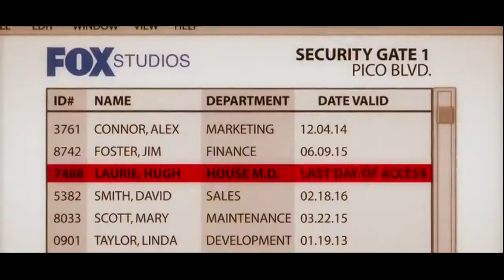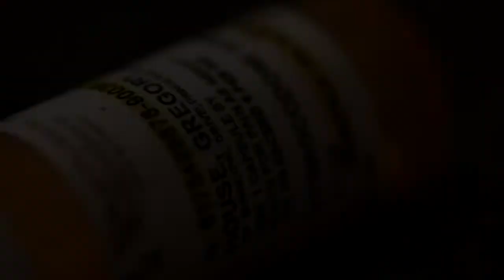Homenaje a Esta Gran Serie Medica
Con musica interpretada de gran manera por su propio protagonista... H.L ... Que la disfruten gente... =D